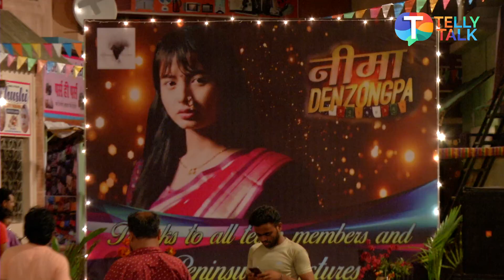Surabhi Das PARTIES with Nima Denzongpa team on the last day of shoot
TV serial Nima Denzongpa comes to an end. Surabhi Das, Manish Raisinghan, Akshay Kelkar and others partied hearts out on the last day of the shoot. Talking exclusively with Telly Talk, Surabhi Das expressed happiness as she wanted the show should end on a good note. Watch to know more!